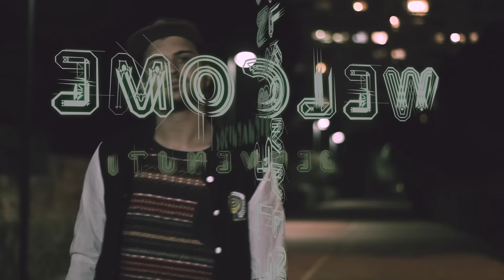OloHoma - Welcome • OZNE PRODUCTION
Videoclip del singolo Welcome by OloHoma.